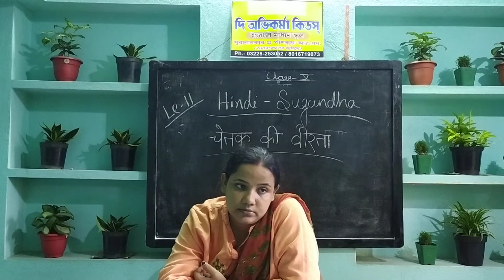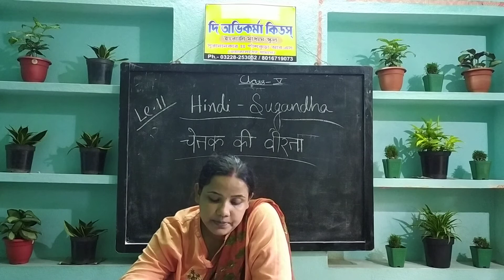Class-5_Hindi Sugandha_Chetak Ki Veerta_Q.A